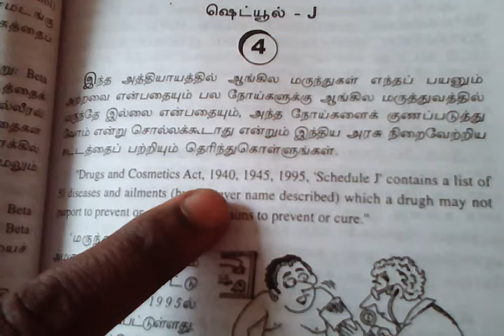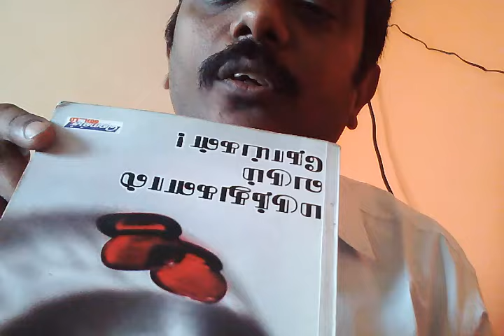Medical Schedule J | மருத்துவத்தில் ஷெட்யூல் - J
என்ன வியாதி என்று கண்டுபிடித்த பின்னரே வைத்தியம் சொல்ல வேண்டும். அவ்வாறு கண்டுபிடிக்காமல் சொல்லுகின்ற வைத்தியத்திற்கும் அதற்கு கொடுக்கின்ற மருந்திற்கும் எந்த விதமான உத்திரவாதமும் கிடையாது. அப்படி ஆங்கில மருத்துவத்தில் கொடுக்கின்ற 51 வியாதிகளுக்கான மருந்துகளை அரசாங்கம் ஆராய்ச்சி செய்து அதற்கு தடை விதித்துள்ளது.